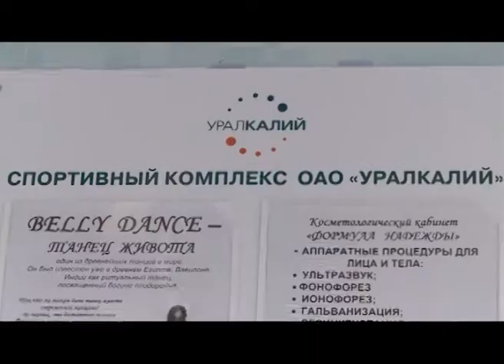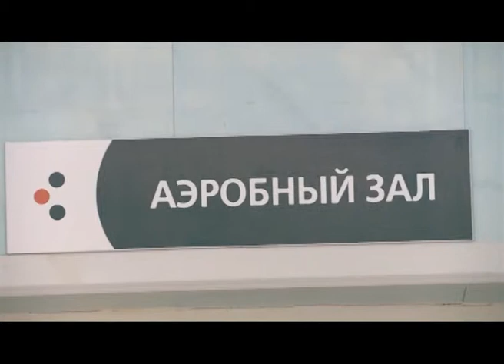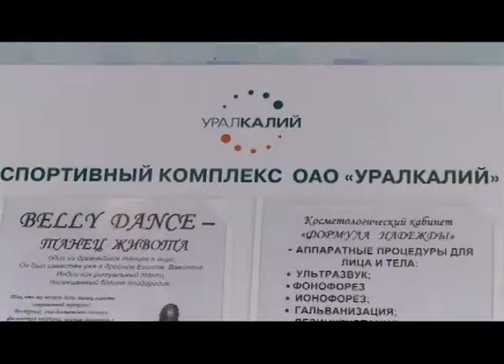Программа "Проходка": плавательный бассейн "Дельфин" приглашает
Компания "Уралкалий" приветствует здоровый образ жизни и поддерживает собственные социальные объекты. Услугами бассейна "Дельфин" могут воспользоваться все горожане.